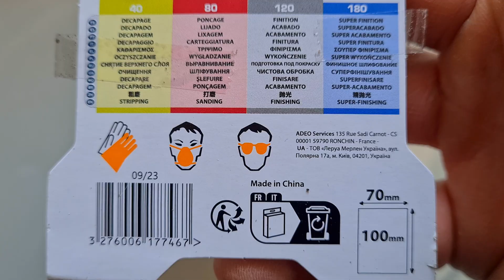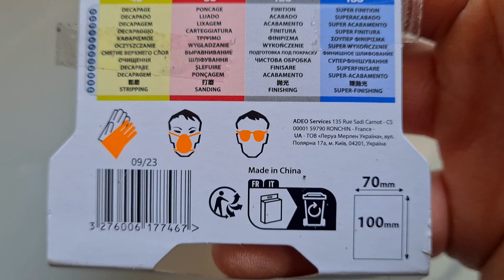Sanding Sponges on 4 sides out of 6 (DEXTER, Coarse-40, Medium-80, Fine-120)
Șmirghel, Burete abraziv (Leroy Merlin)